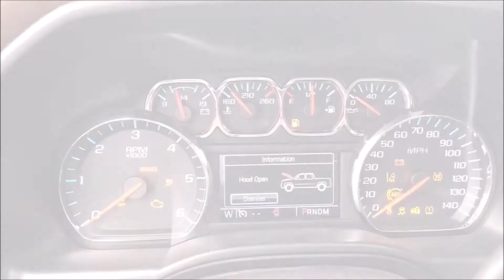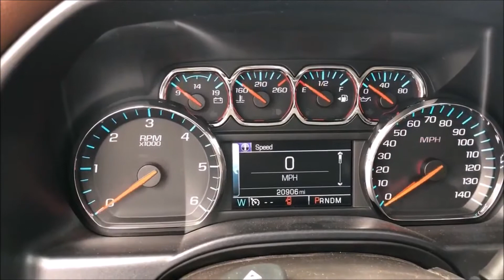FOR SALE 2015 Chevy Silverado High Country FULLY BUILT ULTIMATE SLEEPER TRUCK1